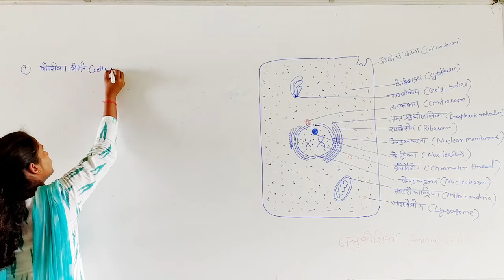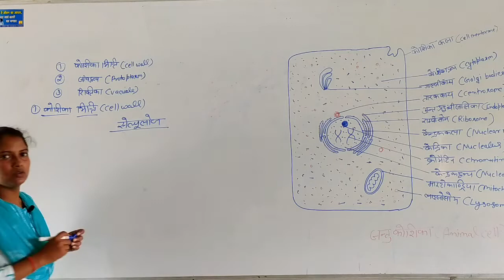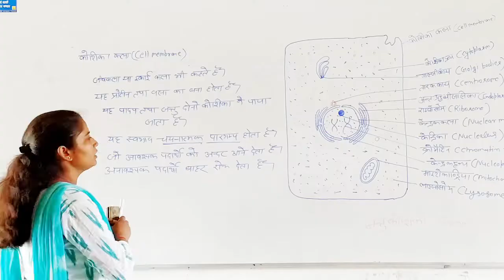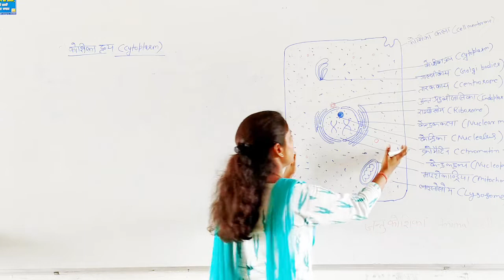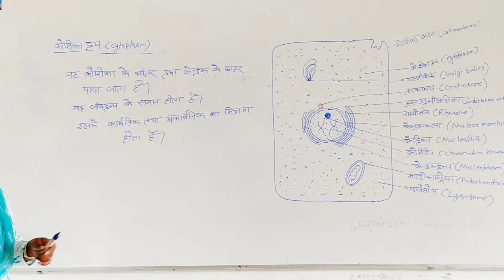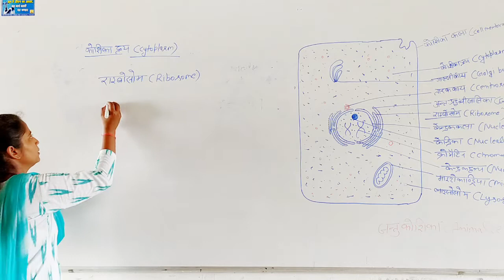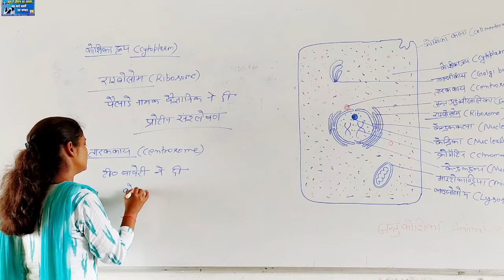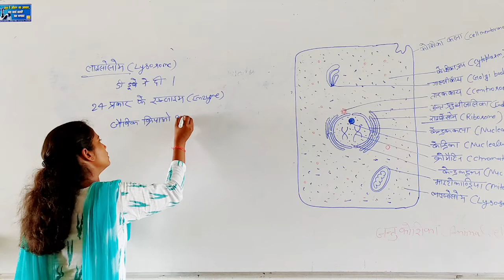CLASS-11 HOME SCIENCE(गृह विज्ञान) CHAPTER-1 PART-2 BY PRIYA SINGH